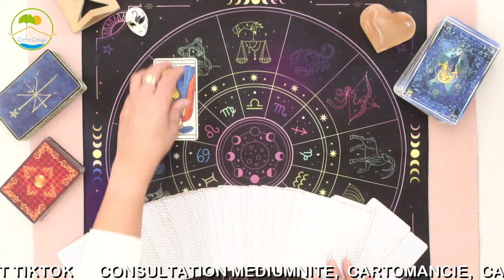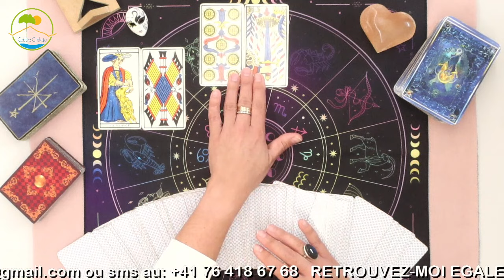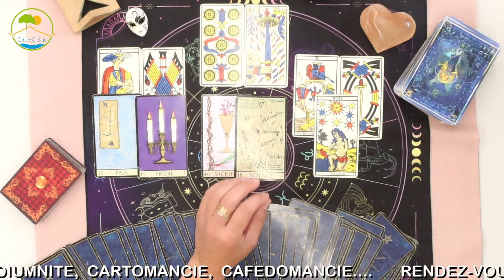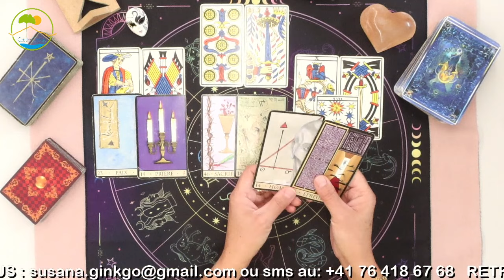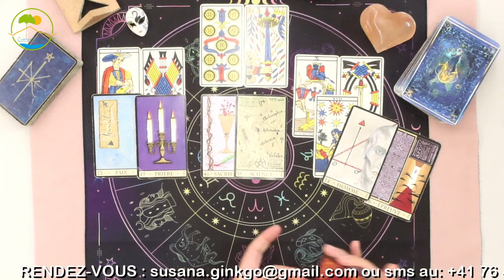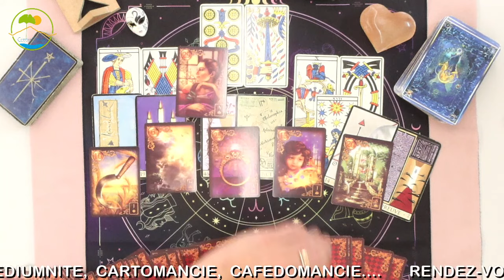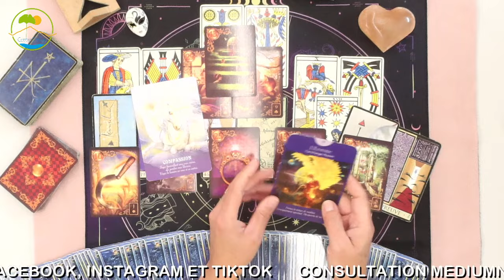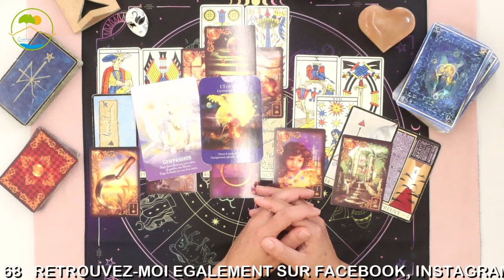Prendre le temps pour soi - Tirage du weekend 19, 20 et lundi 21 octobre 2024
Langue parlée: Français 🇨🇭  / Portugais  🇵🇹
Les séances peuvent se faire par visio WhatsApp - Messenger - Présentiel

MERCI 🙏